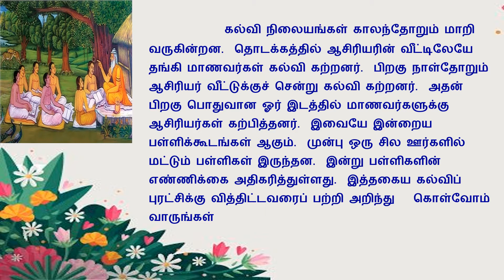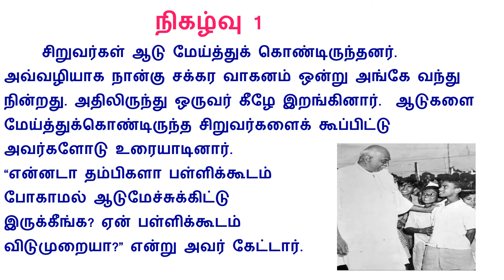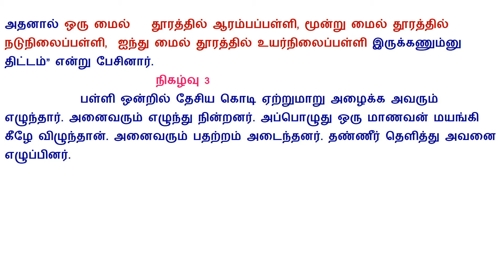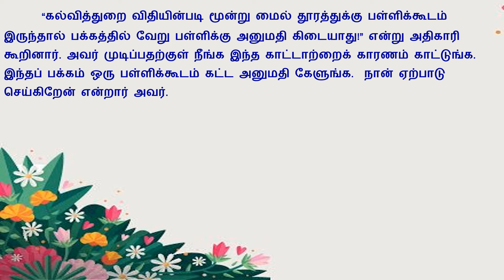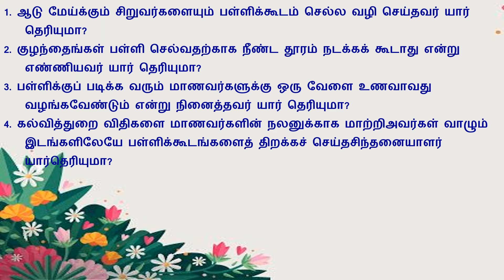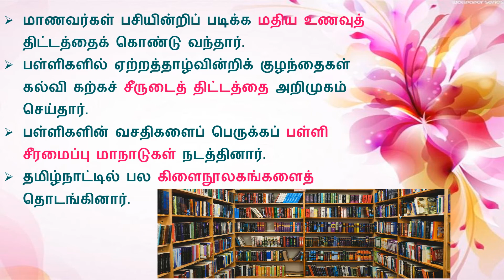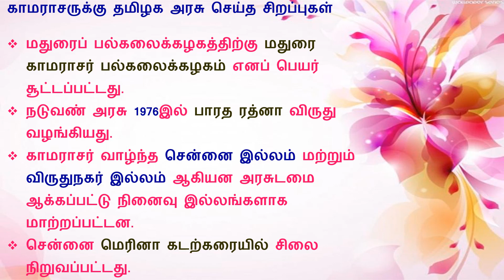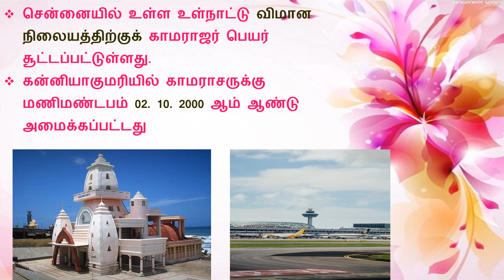6th std தமிழ் கல்வி கண் திறந்தவர்